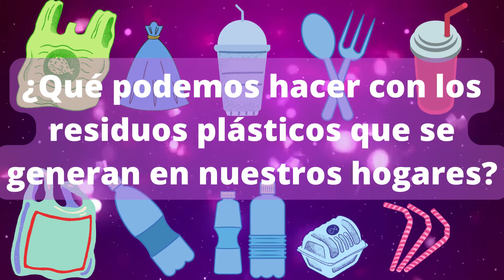Botellas de Amor Colegio Secundario “José María Ponce” de Corrientes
Audiovisual “Botellas de Amor” realizado por alumnos del Colegio Secundario “José María Ponce” de Corrientes- Capital, participante del Concurso “Tres Minutos de Fama por el Ambiente” organizado por el ICAA con motivo del Día Mundial del Ambiente.
Nuestro video intenta mostrar lo que podemos hacer desde
nuestras casas, con los residuos plásticos que generamos. Estos residuos
plásticos además de que se usan una sola vez y se descartan (como los
paquetes y envoltorios, entre otros) tienen la particularidad que en muchos casos no pueden ser reciclados por la industria, ya sea por su tamaño o material. Es por eso que proponemos la generación de las botellas de amor. Esto es muy importante para el cuidado del medio ambiente ya que todos los materiales que sí van dentro de nuestras botellas de amor, pueden ser recuperados si los colocamos dentro de ellas, por eso es importante adquirir el hábito doméstico de separar los residuos, y más aún, evitar generar residuos plásticos.